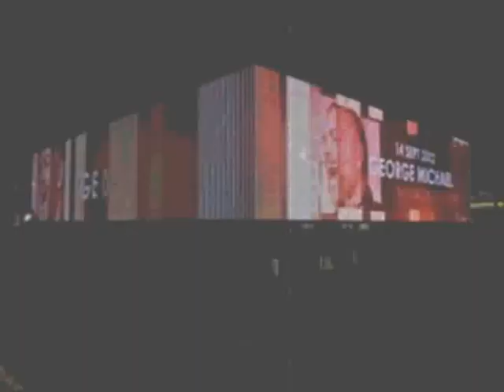Radiohead Ziggo dome Amsterdam 2012 compilation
Radiohead ziggo dome amsterdam 2012.